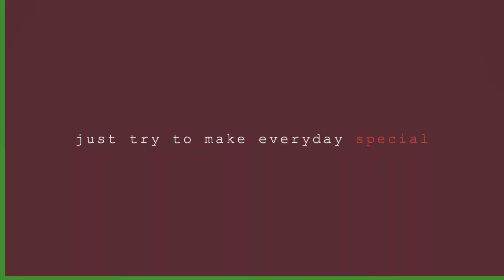Aahoo is enjoying and fun in the park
Fun, enjoy, in the park and many more
And please